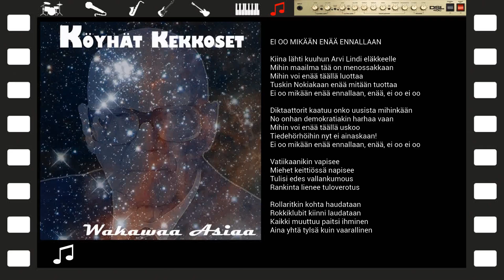KÖYHÄT KEKKKOSET: Ei Oo Mikään Enää Ennallaan